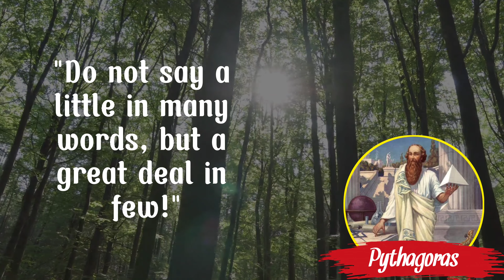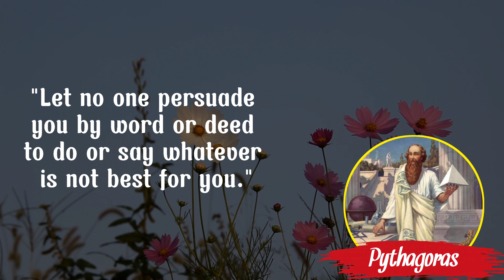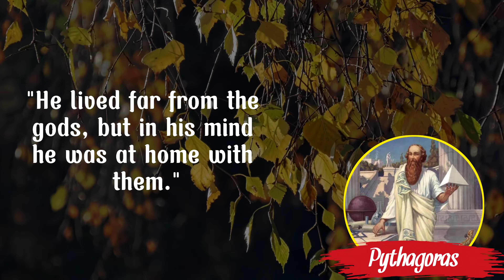Pythagoras Quotes you should know before you Get Old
Hello everyone, see you again on the Quotes for life Channel, in this video I will show you Pythagoras Quotes you should know before you Get Old

Pythagoras of Samos (c. 570 BC - circa 495 BC) was an ancient Ionian Greek writer and a pioneer of Pythagoreanism. His political and religious teachings were well known in the Magna Graecia region of his time and influenced the thinking of Plato and Aristotle, thus indirectly impacting the development of Western philosophy. Details are shrouded in legend, but it is determined he was the son of Mnesarkos, a jewel-carver or wealthy merchant on the island of Samos, off the coast of Anatolia. Modern scholars still debate who Pythagoras' teacher was and which thinkers influenced him. However, they knew that in about 530 BC, Pythagoras moved to Croton on the Italian coast and founded a special membership association. Those who wish to join must be initiated first, and the community leads a lifestyle of togetherness and temperance. This community also has rules regarding food. It is said that his followers had to be vegetarians, but modern scholars doubt whether Pythagoras really ever required his followers not to eat meat at all.